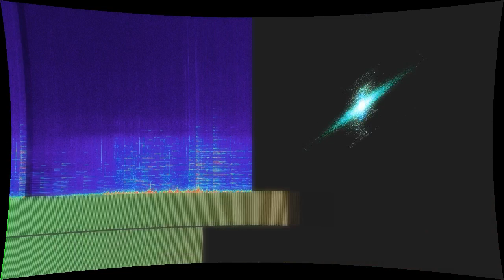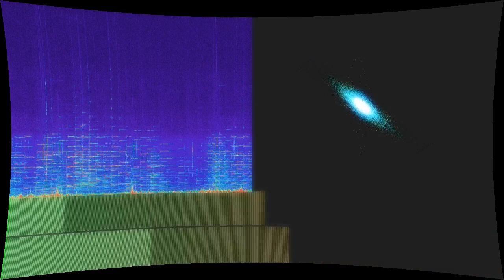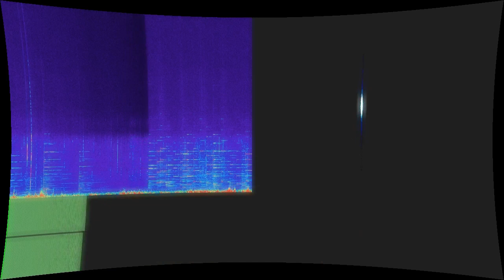Variation 1- Gymnopédie 1-Cold Skipping Records-It's Raining Out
“Variation 1- Gymnopédie 1-Cold Skipping Records-It's Raining Out” by Narshe